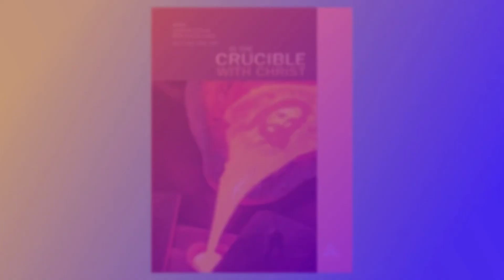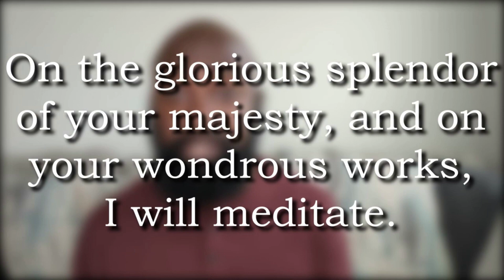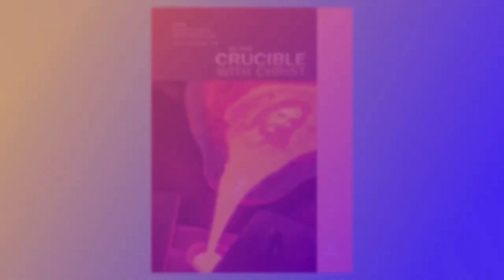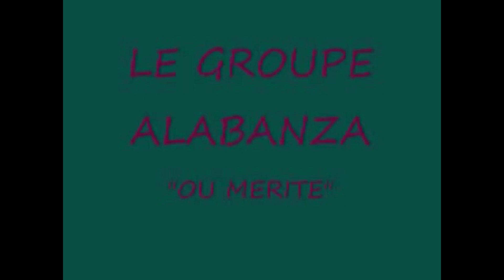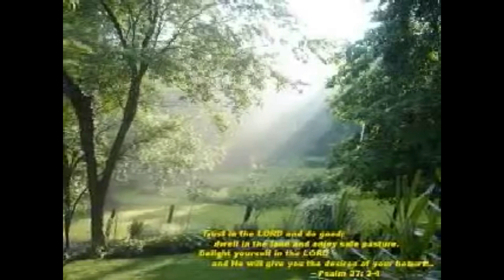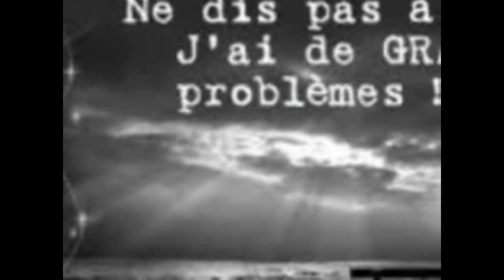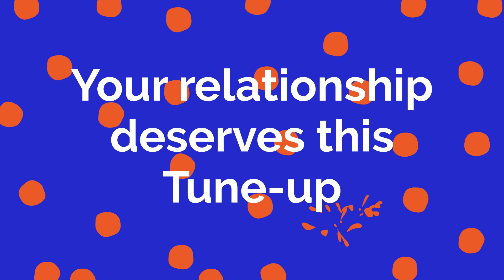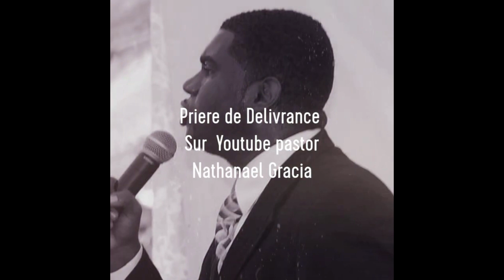Priere et Lecon du Jour| Dr. Nathanael Gracia| Moment de Miracle